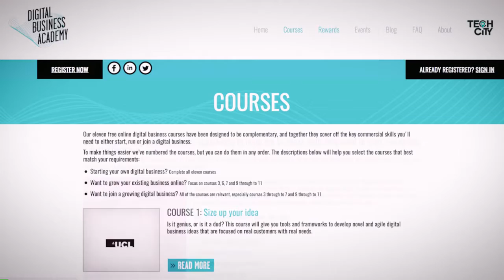BEST STARTUP IDEAS SEE IF YOU ARE A FUTURE STARTUP ASPIRANT